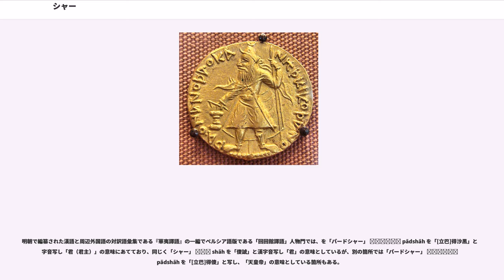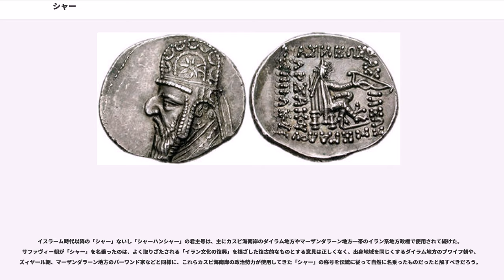シャー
シャー（shāh شاه）は、「王」を意味するペルシア語、または王の称号。古代ペルシア語の"χšāyaθiya-"に由来する。もともとイラン系の王の称号であったが、イスラーム時代以降はイラン系のみならずイラン・イスラーム文化の影響を受けたテュルク・モンゴル系の王侯でも称号や人名などに使われるようになった。また「シャーハンシャー」 شاهنشاه shāhan-shāh とはパフラヴィー語のシャーハーン・シャー šāhān-šāh 「šāh-ān（「王」の複数形）+šāh（王）；"諸王の王"、"王の中の王"の意味」のアラビア語転写ないしアラビア語形である。

近世・現代ペルシア語「シャー」は古代ペルシア語の （王）に起源を遡る単語であるが、同時に「シャーハンシャー」もまた同じ時期に出現する歴史ある称号である。いわゆる「シャーハンシャー」とはアケメネス朝のダレイオス1世が古代ペルシア語の碑文群において初めて名乗った称号 に起源する単語で、旧約聖書に見られる「諸王の王」の形容表現はまさにこのダレイオス1世以来のペルシア帝国の王号を直接の由来としている。

アケメネス朝の歴代君主たちはこの「諸王の王」 以外にも、「偉大なる王（大王）」を意味する という称号も用いていた。この称号はダレイオス1世以前のキュロス2世の頃からバビロニア語碑文に LUGAL GAL として使用がみられるが（厳密にはシュメール語の語彙。大英博物館所蔵のキュロス・シリンダーにも表れている）、ギリシア語のコインでは（：偉大なる王の）として存続するものの、この「大王」というイラン語での呼称はサーサーン朝、イスラーム時代以降のイランでは「諸王の王」のような形では伝世されなかったようである。

その後この「シャー」および「シャーハンシャー」の王号は、ペルシア帝国時代から使用されていたアラム語では と翻訳された。聖書ヘブライ語の「諸王の王」 (、エゼキエル書 26:7。ただしペルシアではなく新バビロニアのネブカドネザル2世の称号) は、その直訳といえる。アラム語形の はエズラ記 7:12 と ダニエル書 2:37 に見え、前者はアルタクセルクセス1世を、後者はネブカドネザルを指す。マケドニア王国のアレクサンドロス3世によるペルシア帝国の滅亡とセレウコス朝のシリア、メソポタミア支配によって一時「諸王の王」の称号の使用は中断したものの、東方からメソポタミアを征服したパルティアで再び復活した。パルティアの王たちは、ミトラダテス2世以降、発行したコインの銘文にギリシャ語で （諸王の王の）と刻み、またアラム語の碑文などで自らを ないし ‬と名乗った。サーサーン朝初期の碑文や後世のマニ教文書などの研究によれば、パルティア語そのものでは"χšāhān-χšāh"と称していたようである。パルティアを倒してメソポタミアおよびイラン高原を継承したサーサーン朝でも として受け継がれた。特にサーサーン朝ではシャープール1世以来歴代の君主たちは「エーラーンと非エーラーンの諸王の王」と称したが、政治的にも諸国の王 を支配する王 としての意味が強化され、サーサーン朝の君主は各地に「シャー」を分封して中央集権化を推進し、文字どおり「諸王の王」となった。

一方、東方のソグド地方では「諸王の王」の称号は用いられなかったようである。ソグディアナの都市国家それぞれを統括していた領主たちはアラム語語彙で MR'Y 、またはこれをソグド語に直した xwβw（フブ）, xwt'w（フターウ : 近世ペルシア語の ）と呼ばれていたが、8世紀頃のサマルカンド王デーワーシュティーチュはソグドの諸々の都市国家の上位に立つ「ソグド王」として「ソグドのイフシード（王）」 (= ) と名乗っている。このソグド語で「王」を意味する も古代ペルシア語の と語源を共有する語彙である。

さらにクシャーナ朝の君主たちは、支配階層で使用されたバクトリア語で、単に （シャーウ? : 「王」）ないし 、すなわち （ の複数斜格：王たち（の））+ （王）と称し、同時代のパルティア同様「諸王の王」を名乗っている。同種の称号を用いたことが分かっているのは現在確認できる最古のバクトリア語資料であるヴィマ・タクト王の碑文での用例からであり、以後カニシカ1世など歴代のクシャーナ朝の君主たちは （諸王の王）を名乗り続けている。

アラブ征服時代からのイスラーム世界の拡大によってサーサーン朝滅亡以後は「シャー」の称号は途絶するが、サーマーン朝によるペルシア...